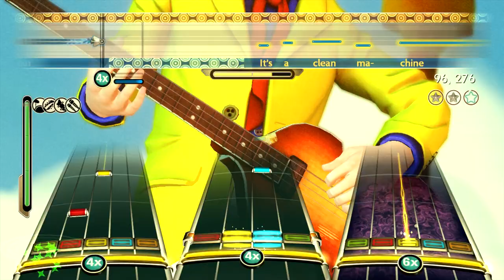Penny Lane - TBRB Custom DLC Preview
If “Strawberry Fields Forever” was John looking back on his childhood, “Penny Lane” is Paul’s response. Released alongside Strawberry Fields as a double A-Side, “Penny Lane” is home to one of the major bus stations in Liverpool, and was a location where Paul and John frequently met up. The song recalls the locations that they would pass while travelling, and captures the nostalgic feeling of revisiting a childhood memory, serving as an example to showcase the difference between Paul and John’s writing in the later years of the band.

Originally Released June 19th, 2021.  This preview/trailer does not reflect any future updates that may happen.